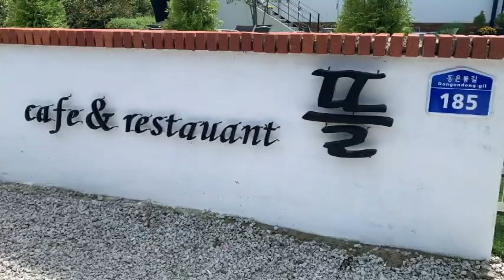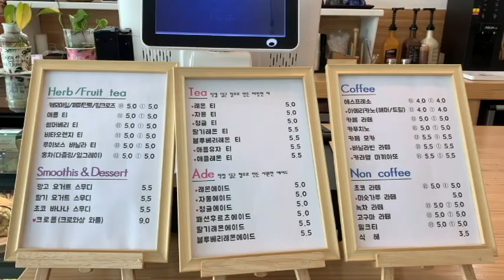자연과 맛을 담은 철원에 있는 경양식,카페(뜰) (Restaurant, cafe (yard) in Cheorwon with nature and taste)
아래채널은 가락동 고양이 채널 주소입니다. 방문하셔서 사랑과 응원 부탁드립니다.

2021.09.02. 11:00경  회사 앞에 있는 k.t 빌딩 관리소장님의 전화가 온다.
  용건은 당일 점심을 함께 하자는 전화이다. 약속 시간이 되어 함께 인간 네비의 안내에 따라 도착한 곳은 한탄강 협곡을 끼고 도는 경양식 카페 "뜰"이란 곳이다.
 어제 소장님 부부가 첫 방문속에  음식맛과 경관에 깊은 인상이 남아 점심을 함께 나누고 싶은 마음에 초대하였던 것이다.
이렇게 고맙고 감사할 때가.

 "뜰"의 대문을 지나 카페 입구까지 들어가는 길은 너무 이쁘고 정갈하기가 그지없다.
 철원에도 30~40세대가 매료할 수 있는 카페가 있었군아 감탄하며 주변 경관을 두루 관람하고   주문 선택되어 나오는 돈가스를 한 입에 넣는 순간.
아~ 그 바삭한 식감과 정갈한 맛은 .

 왜 이런 곳을 철원에 살면서 여태 몰랐을까? 의아해 하며 카페 2층(옥상)에서 펼쳐지는 초 가을의 가을 하늘과 들녘을 만끽하였다.
 그때 스마트폰에 담아 보관하던것을 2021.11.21. 저녁에 편집 제작하여 예약으로 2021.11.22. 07:00에 공개한다.

 배경음악으로는 가락동고양이 채널에서 가고님의 자작곡으로 부르는
 전반부에서는  "사랑하며 살아요" 와
 후반부에서는 "언제부턴가 내가 사는 세상이 이상하네"를 담고 있다.

 "뜰"의 연락처는 아래와 같다.

            주소 : 철원군 갈말읍 동온동길 185